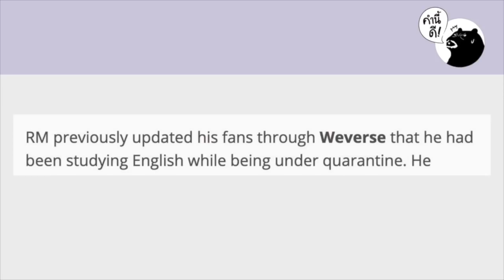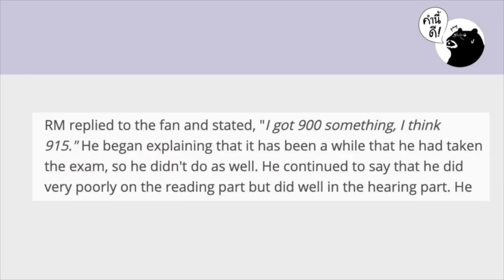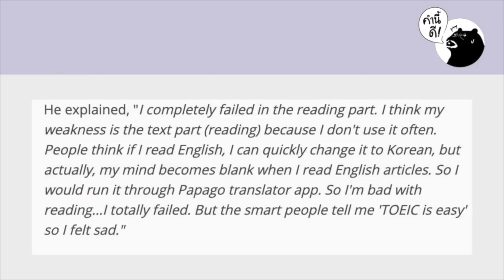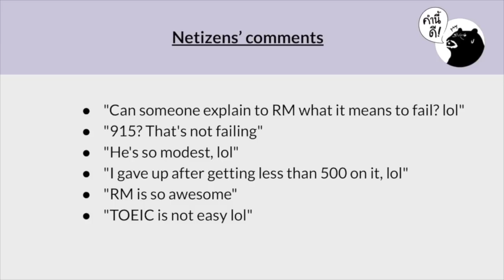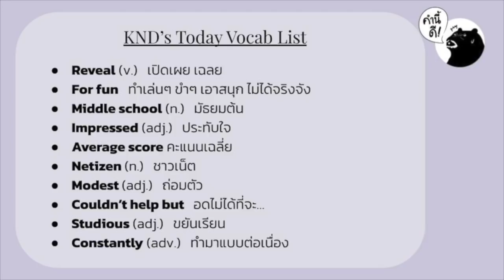เก่งภาษาอังกฤษกับ K-Pop! | คำนี้ดี EP.627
KND Studio ช่องยูทูบใหม่สำหรับคนที่ชอบเรียนรู้ภาษาอังกฤษโดยเฉพาะ เข้าไปกดซับฯ ได้ที่

หนึ่งวิธีที่ช่วยเป็นแรงผลักดันให้อยากทำอะไรได้สำเร็จ คือการหาไอดอลมาเป็นแรงบันดาลใจ มาดูกันว่า ทำไมไอดอล K-Pop หลายคนถึงพูดภาษาอังกฤษได้คล่องทั้งๆ ที่สำหรับบางคนอาจจะไม่ใช่ภาษาแรกด้วยซ้ำ
ขอเริ่มด้วยการแจกทิปส์การสอบ TOEIC ของ RM หัวหน้าวง BTS ที่เริ่มเรียนภาษาอังกฤษด้วยตัวเอง อะไรทำให้เขาทำคะแนนสอบได้สูงขนาดนี้ และต่อด้วย K-Pop Idol อีก 26 คนที่มีสำเนียงภาษาอังกฤษที่ดีมากๆ ฟังเพลินๆ กันไป และจบท้ายด้วยข้อความที่สร้างแรงบันดาลใจให้ใครหลายคนจากบทสุนทรพจน์ของ BTS ที่การประชุมสหประชาชาติ ในปี 2018

KND EP.576 เก่งอังกฤษแบบ RM แห่ง BTS ต้องฝึกยังไง
KND EP.584 26 KPOP IDOLS ที่จะทำให้คุณอยากเก่งภาษาอังกฤษ
KND EP.33 BTS ขึ้นไปพูดอะไร ในที่ประชุมสหประชาชาติ​ จกศัพท์​